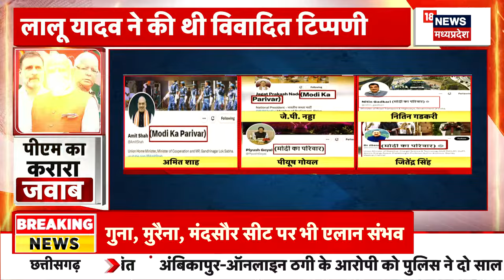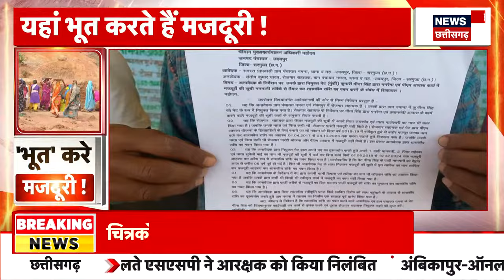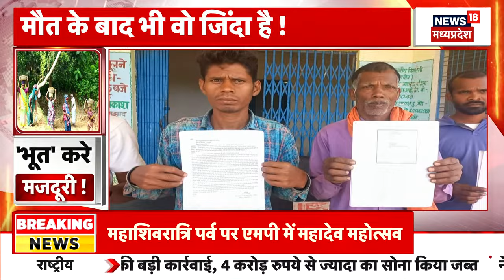Bihar News : Lalu Yadav के बयान पर PM Modi का करारा जवाब, Modi ने देश की जनता को बताया अपना परिवार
00:00 intro
00:11 Bihar News : Patna में जन विश्वास रैली में PM Modi पर Lalu Prasad Yadav के बयान पर PM Modi का करारा जवाब सामने आया है. परिवारवाद पर हमले को लेकर Lalu Yadav ने अमर्यादित टिप्पणी की थी. लेकिन PM Modi ने देश की जनता को अपना परिवार बताकर करारा जवाब दिया. देखिए रिपोर्ट